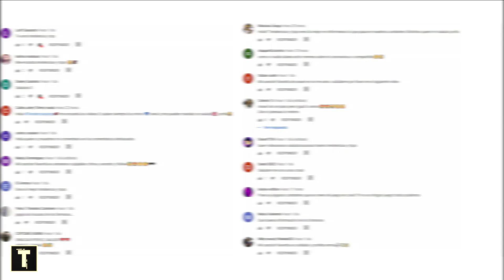KAROL G revela detalles del momento en el que ANUEL AA le pide matrimonio | Follow | Tendencias 2020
La cantante de música urbana KAROL G confesó en una entrevista pequeños detalles de su vida personal y amorosa como la vez que anuel aa le dio su anillo de compromiso y como fue toda la experiencia para ella, sin duda algo que pocos seguidores conocían, si quieres saber cómo sucedió te invito a que te quedes hasta el final del video.

A través de su cuenta personal de instagram karol G compartió en sus historias un pequeño video de lo que fue una de las entrevistas más esperadas por sus seguidores, pues obtuvieron detalles muy reveladores de la vida personal de KAROL, sabias que la cantante es una fiel fanática de eminen? Pues bien así como lo escuchan, karol desde muy pequeña admiraba al rapero y de hecho el primer CD que pudo comprar fue de este gran artista.
Sin embargo la gran mayoría de sus fanáticos sólo estaban esperando detalles más específicos de su relación con el también cantante anuel aa, y en eso la colombiana si que los ha complacido, pues confesó que se enamoró del cantante desde el primer momento en que lo vio, pero realmente supo que lo estaba al pasar de los días y fijarse en que duró literalmente todo el día hablando con el cantante.
Pará nadie es un secreto que todo los amantes de la música urbana están anhelando el día en que por fin anuel aa y KAROL G se casen, pues desde que la noticia de su compromiso fue pública, los seguidores de esta linda pareja no han hecho más que soñar con este día, sin embargo poco sabiamos de cómo fue realmente la pedida de mano, así que la cantante relevo que el puertoriqueño escondió el anillo dentro de un helado, y que al encontrarlo no solo se sorprendió por el compromiso sino también porque al morder lo casi se parte uno de sus dientes, vaya que si fue una serie de sentimientos encontrados para ella.
Esta pareja es una de las favoritas dentro del género musical y a pesar de que para algunos están yendo muy rápido, no cabe duda de que realmente existe una bonita relación llena de amor y también de confianza, pues apesar de estar comprometidos siguen siendo grandes amigos, algo fundamental para cualquier relación, especialmente cuando los ojos del mundo están puestos sobre esta.
Así mismo también reveló que sentía un poco de miedo antes de que conocer a la cantante Nicky minaj misma con la que interpretó su éxito mundial de tusa, pues le habían comentado que tenía una personalidad un poco fuerte, pero que en realidad la estadounidense fue muy amable con ella desde el principio, y le pedía que por favor la enseñará a cantar en español, incluso les dijo a los de la producción que la quería todo el tiempo a su lado. Sorprendente no?